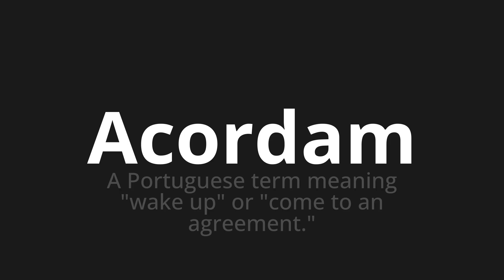How to pronounce Acordam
Master the Pronunciation of 'Acordam Which Means wake up' - which means : The Portuguese Term Meaning "Wake Up" Or "eat to an default." 📝 with @PortuguesePronunciation 🎓🗣️ - [Your Guide to Portuguese]

Learn to pronounce 'Acordam' perfectly in Portuguese with our easy and engaging tutorial by @PortuguesePronunciation! 📖📽️ In this comprehensive video, we provide you with native speaker examples 🗣️👂 and phonetic breakdowns 🎵 to ensure you get the pronunciation just right.

How to say Wake up in Portuguese